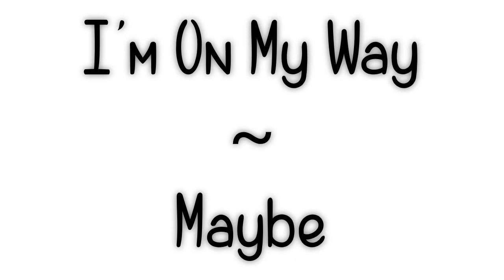Dance Moms - I'm On My Way - Maybe - Audio Swap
Audio Swap ~ Maddie's Solo I'm On My Way ~ Maybe by Kelly Clarkson